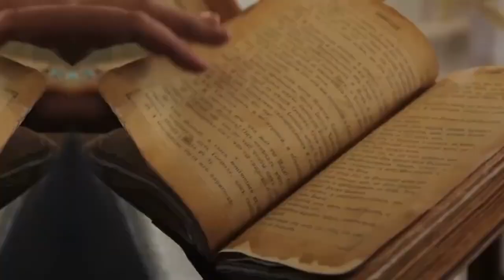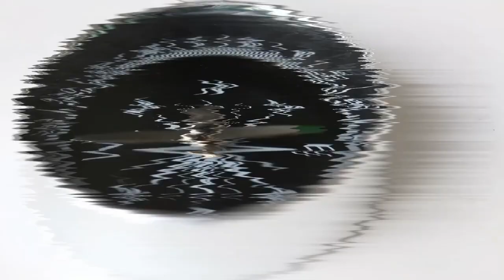कैलाश पर्वत पर दिखा रहस्यमई दानव | Kailash Parvat Ke Bare Mein Jankari Hindi Me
About This Video:
In this video, we have given you complete information about Mount Kailash, as well as those secrets of Kailash and Lord Shiva, which are still unknown to the world.